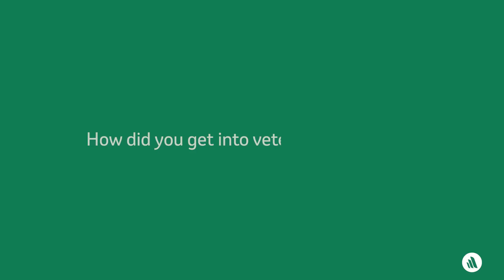Why Veterinary Medicine? With Ahna Brutlag, DVM | Merck Vet Manual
Ahna Brutlag, DVM, MS, DABT, DABVT, is the Director of Veterinary Services and a Senior Veterinary Toxicologist for Pet Poison Helpline. A member of the Merck Veterinary Manual editorial board, Ahna tells us about her childhood and growing up on a farm surrounded by animals.

About the Merck Veterinary Manual:

For more than 60 years, the Merck Veterinary Manual (MVM) has provided veterinarians and other animal health professionals with concise and authoritative information on diseases and management of food-producing, companion, laboratory, and exotic animals. The new 11th edition in print and the expanded content on this site carry on this proud tradition. The contents of the MVM are also available as an app for handheld devices, providing enhanced capability to quickly access needed information. Visit merckvetmanual.com.